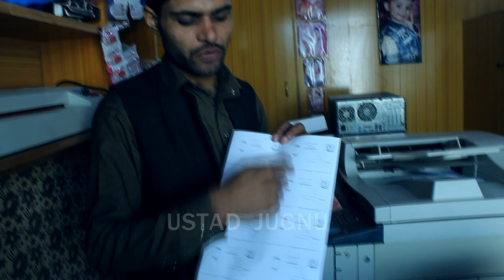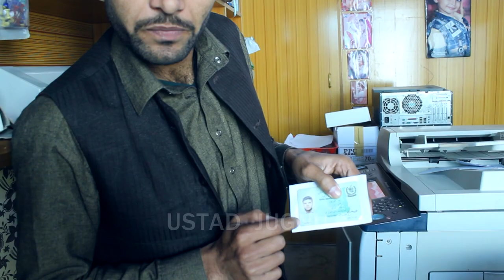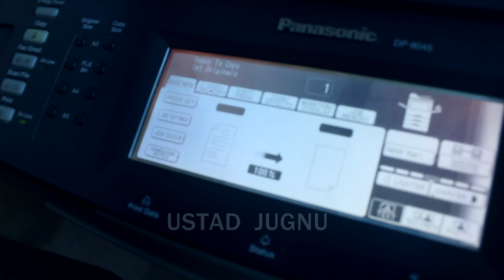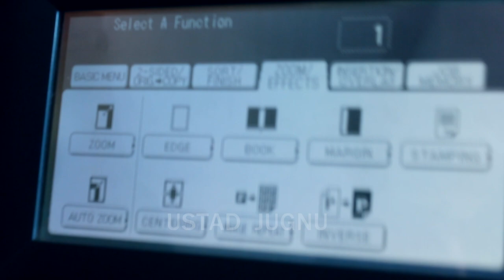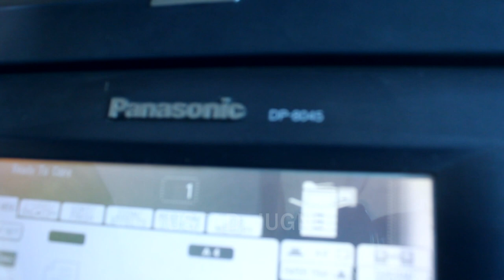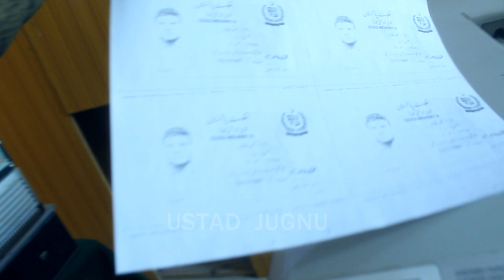How To Print 8 CNIC Photocoppies On One Page 8 print by One page By ustad jugnu youtube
How To Print 8 CNIC Photocoppies t On One Page By ustad jugnu youtube
Aik page par 8 cnic ki photo coppy keyse krty hain , print photocoppy cnic
?? Provide free Computer,Video Camera,DSLR PHotography, Internet, Mobile & Technology Tips/Tricks ?? Tutorials Urdu/Hindi
?? mobile computer whatsup facebook imo internet app learning
?? Thanks
About: ustad jugno is a You Tube Channel,where you will find technologyical videos in urdu,hindi,New Video is Posted Everyday